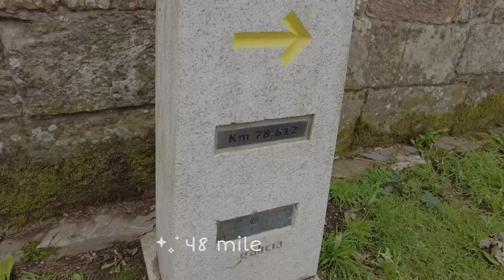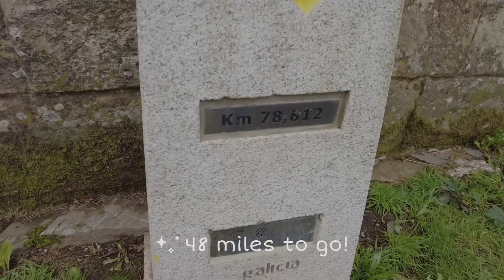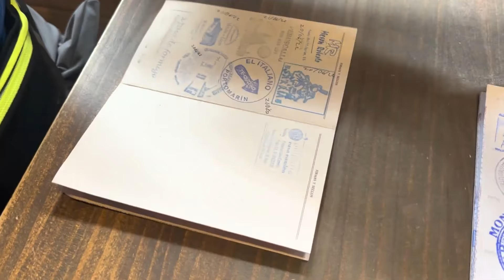Having Fun on a Rainy Day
Description for Uploading
We were expecting rain today so we opted to send our backpacks on via a transport service so we could lighten our loads. It turned out to be a relatively rain-free day so we got lucky. In the evening, my husband and I spent some time hanging out, chatting about our day and playing a game for fun.

This travel vlog is part of a larger series I made on my trek on the Camino Madrid. I started in Madrid, Spain, walked to Sahagún and then on to Santiago de Compostela. It was an amazing journey and as a solo female hiker, I discovered things about myself that I didn't know were there. Come explore Spain with me!

Distance Walked Today: 14.7 miles